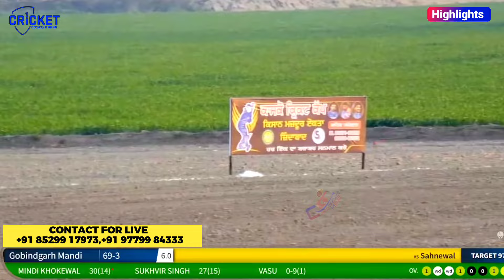Final-Sahnewal(Naag Kpt & Matha & Kaka) Vs Gobindgarh(Sukhi & Mindi) Cosco Cricket Mania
Special thax :- Punjab Live 24 & Pc World Live

Special Thax : Tinku haroli and Deep Haroli

Cosco cricket Mania